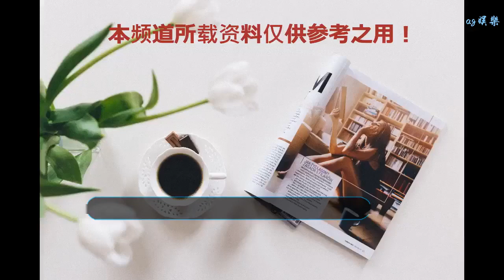《國風美少年》再現經典 SNH48宋昕冉以木蘭之心應國風之美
谢谢！

      原標題：《國風美少年》再現經典 SNH48宋昕冉以木蘭之心應國風之美

“本是女兒郎，心中盼紅裝。”在12月7日播出的《國風美少年》第二期節目中，來自SNH48的選手宋昕冉在舞臺上飾演了中國古代的巾幗英雄花木蘭，演繹出花木蘭身著女裝的翩翩風采。
伴隨著宋昕冉婉轉清麗的歌聲，合作舞臺《木蘭》正式拉開帷幕。宋昕冉一襲飄逸的紅裙翩躚登場，步履所至之處，仿似開出了朵朵紅花，在燈光的散射下格外動人。“當血染鎧甲，斜陽落下，雄鷹振翅過，戴著冷艷假面瀟灑。”飄飄善舞，廣袖傾城，宋昕冉的演繹，既顯木蘭女兒家的嬌美之態，又不失女英雄灑脫氣度，她身上釋出的悠悠古典風情給觀眾們留下了深刻的印象。

在這一期節目中，宋昕冉沒有發揮出最佳狀態，未能將歌曲完美呈現略有遺憾。但整場演出仍有可圈可點的亮眼之處。現場的導師對宋昕冉也是寄予厚望，正所謂“嚴師出高徒”，導師們的高要求和鼓勵的話語也鞭策著她不斷學習和努力。作為一個潛力無限新生代偶像，宋昕冉還有很大的進步空間，不論成功或失誤，每一次演出，都是她成長的勛章。而她也定將不負期待，勇敢前行！
國潮來襲，魅力難擋！以歌舞展現傳統經典，弘揚文化自信，一切精彩盡在每周五晚八點在播出的《國風美少年》，快來和少年們共同開啟新國風的發現之旅，共賞音樂盛事吧！